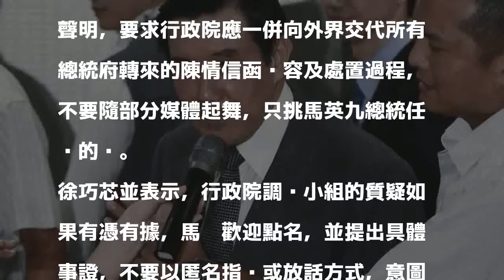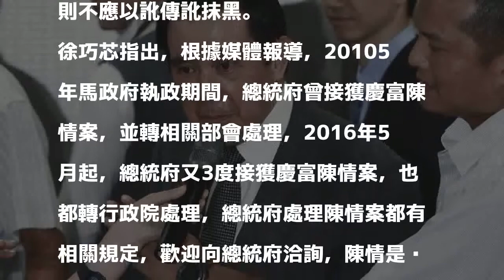政院將說明慶富案 馬辦嗆別匿名指涉或放話抹黑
〔記者施曉光／台北報導〕行政院下午將由副院長施俊吉舉行記者會，說明慶富案調查結果，對於外界影射前總統馬英九涉入，馬英九辦公室發言人徐巧芯中午發出聲明，要求行政院應一併向外界交代所有總統府轉來的陳情信函內容及處置過程，不要隨部分媒體起舞，只挑馬英九總統任內的查。